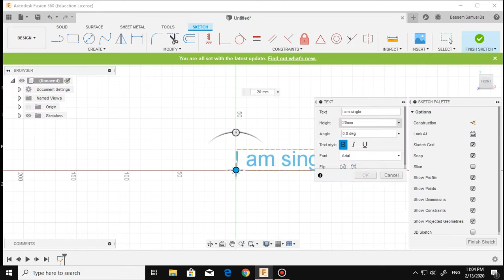Best Valentine's day project!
Hey, what's up everyone I hope you are doing great, today I will be making an "I AM SINGLE" sign because I am single but I had to make a video for valentine anyways I did not have too many options so I made this video to have fun and make a one day project for valentine that anyone can do even if they are single!
*DON'T CLICK THIS PLEASE!*
Necessary tools and materials:
_LEDs
_Glue gun
_Soldering iron
_3d printer
_Sicssors
_Wires
_12V 1A PSU
_Cardboard
_Solder
_3d printer filament
Create With Us Facebook:
don't forget to give it a thumbs up and feel free to leave comments and I will reply very soon don't worry, ALSO I hope you enjoyed my video and if you have any video idea suggestions leave them in the comments section and finally if you are not subscribed yet hit that subscribe button and turn the notification by using the bell icon so you will not miss any future videos thanks again guys for watching and I will see you in the next video